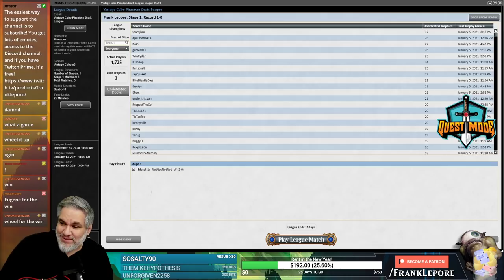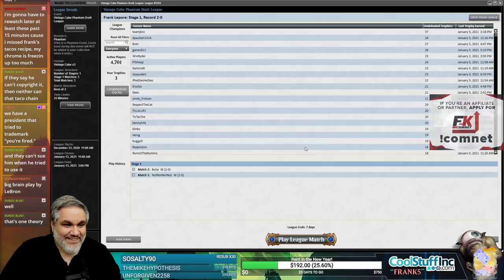Vintage Cube Stipulation Draft #21 - 1/6/21 | Magic Online